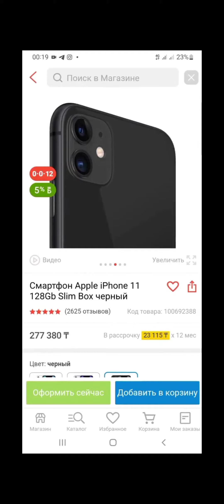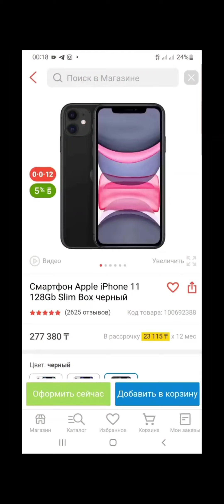Қош бол Айфон 11